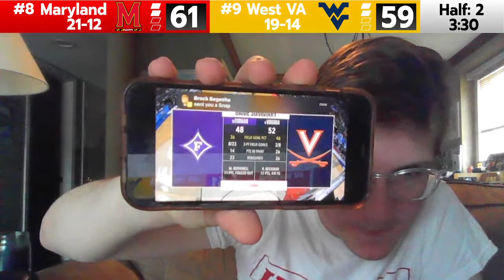#9 West Virginia vs #8 Maryland - March Madness Round of 64 - Live Reaction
JOIN THE QBS BRACKET CHALLENGE